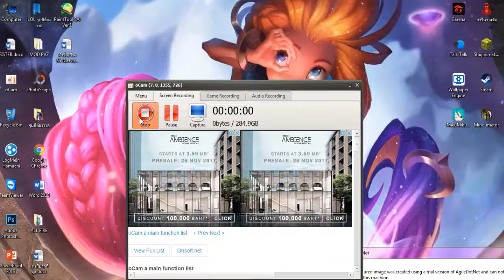[League Of Legends] เปิด Project Skin Orb 2อัน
เกลือ